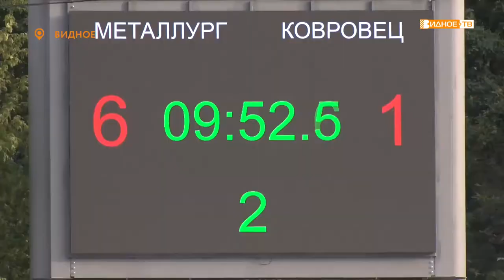«МЕТАЛЛУРГ» VS «КОВРОВЕЦ»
В Видном прошёл очередной матч в рамках Чемпионата России по мотоболу. Для «Металлурга» это восьмая игра, и пока видновский клуб ни разу не проиграл.

В этот раз наша команда встретилась с «Ковровцем» из Владимировской области.